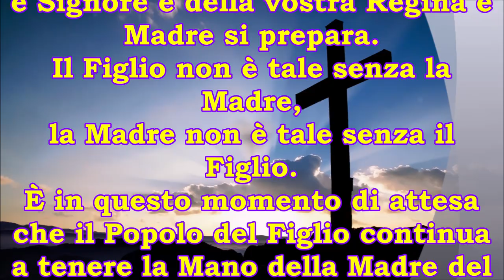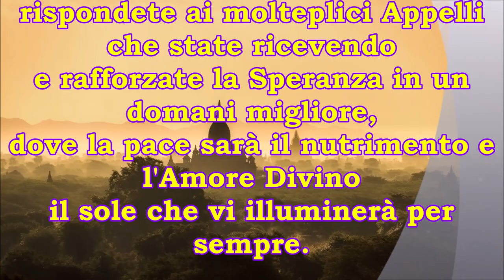11 Dicembre 2021 / Messaggio Di San Michele Arcangelo A Luz De Maria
La Madonna di Guadalupe è una splendida raffigurazione della Santissima Vergine Maria Madre di Dio che si rivolge spesso a sua figlia, Luz de Maria, una veggente, nata in Costa Rica e che risiede in Argentina. Ecco il messaggio che la Madonna avrebbe riferito alla Veggente nel giorno 11 Dicembre 2021 📿 o meglio sembra che le parole siano state proferite da San Michele Arcangelo questa volta. 11 Dicembre 2021, Messaggio di San Michele Arcangelo a Luz de Maria 🛐. Non sappiamo se questa veggente parli veramente con gli angeli e la Madonna ma i messaggi che diffondi sono di amore e fratellanza, quindi è comunque bello ascoltarli 🙏.

Amato Popolo del Nostro Re e Signore Gesù Cristo:
la nostra Regina schiaccerà la testa a Satana.
la nostra Regina, al comando delle legioni celesti, è il terrore di Satana.
Popolo della Nostra Regina,
questo giorno della festa della vostra Regina e Madre,
è anche un giorno dell’Avvento.
Durante l'Avvento il Popolo del Nostro Re
e Signore e della vostra Regina e Madre si prepara.
Il Figlio non è tale senza la Madre,
la Madre non è tale senza il Figlio.
È in questo momento di attesa
che il Popolo del Figlio continua
a tenere la Mano della Madre del Figlio,
che è rifugio di Salvezza.
Quante persone trovano pace
sotto la protezione del Manto Materno,
Manto che coprì il Nostro Re
e Signore Gesù Cristo!
Vi invito a mettere davanti alla vostra regina e madre
tutto il vostro essere,
affinchè lei continui a preservarvi
dalle insinuazioni del demonio.
Quale Popolo fedele, senza venire meno nella Fede
e in quanto figli fedeli della vostra Regina e Madre,
rispondete ai molteplici Appelli che state ricevendo
e rafforzate la Speranza in un domani migliore,
dove la pace sarà il nutrimento e l'Amore Divino
il sole che vi illuminerà per sempre.

AVE MARIA PURISSIMA, CONCEPITA SENZA PECCATO